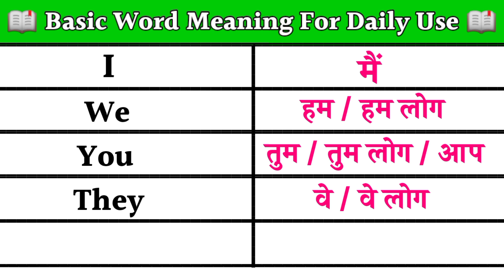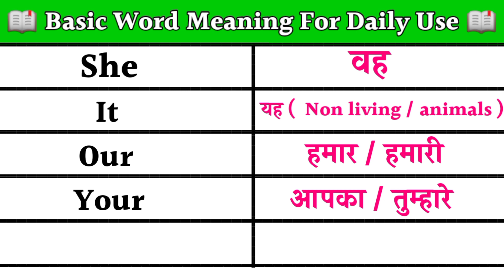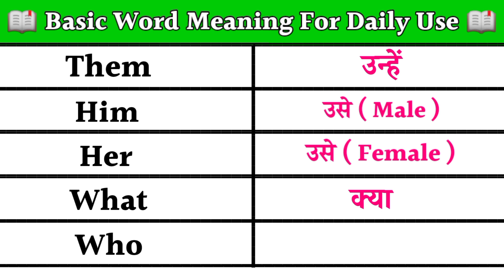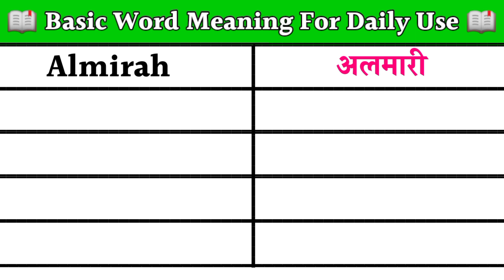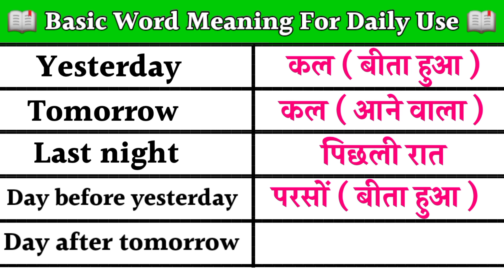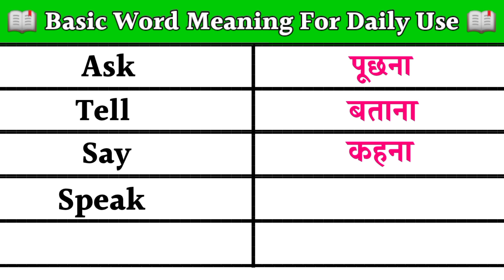Learn basic word meaning • daily use english word • english speaking practice • english kaise sikhe